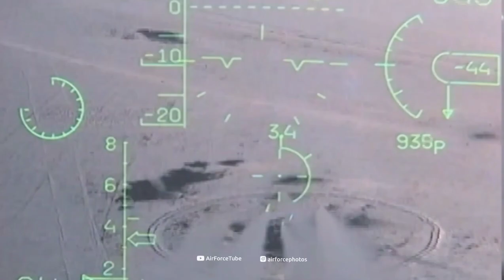Eastern Warriors - Footage of Sukhoi and Mikoyan Family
Watch the footage of Sukhoi and Mikoyan fighter jets.
This video includes Su30SM , Su25 , Su57, Su34 , Su35 and MiG35 , MiG29K , MiG31 .